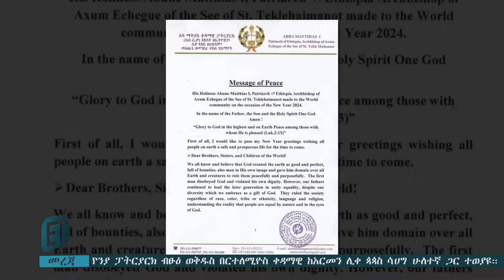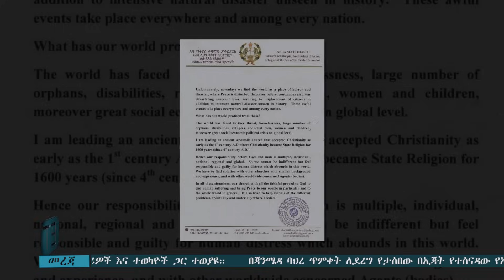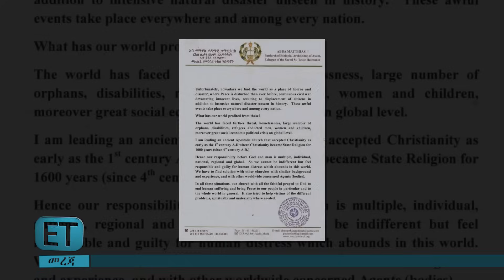ከቁልቢ መልስ ስለተገደሉ ኦርቶዶክሳዊያን…የአእላፋት ዝማሬ ቦታ መቀየር እና ሌሎች የኢቲ አርት ሚዲያ እለታዊ መረጃ ታህሣሥ 22-2016 ዓ.ም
ሚዲያዉን ለማገዝ  ኢቲ አርት ፊልም ፕሮዳክሽን በማለት
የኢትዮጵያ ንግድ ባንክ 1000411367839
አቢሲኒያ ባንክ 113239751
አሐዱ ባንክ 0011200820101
ስልክ ቁጥር

መደወል ሲፈልጉ ከታች ባሉት ስለኮች ይደዉሉ እናመሰግናለን፡፡
ኢቲ አርት ሚድያን መርጣችሁ ሰብስክራይብ ስላረጋችሁ እናመሠግናለን።